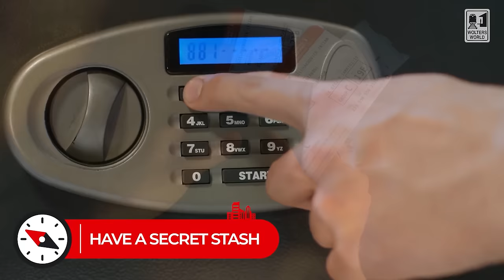Female Travel Safety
Female travelers take a listen. Jocelyn shares some of the best travel safety advice for female travelers. From health, to safety, to spiked drinks, to being aware of your surroundings these safety tips for women can be a life saver on your next vacation. And they help whether you are a solo female traveler, a mom traveling, or just going with the girls on a girls trip.